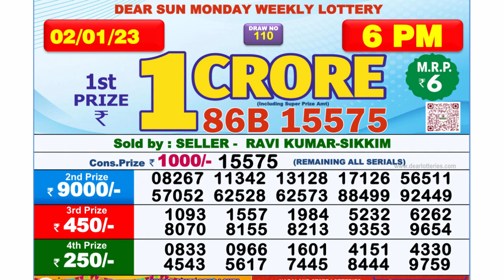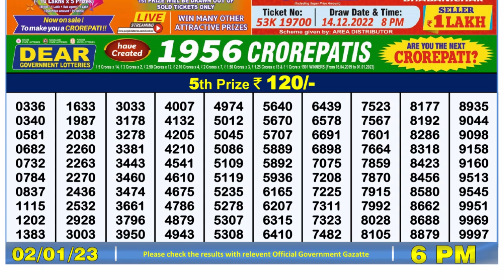🔴 Lottery Sambad Live 06:00pm 02/01/2023 Day Nagaland State Dear Lottery Result Pdf Download